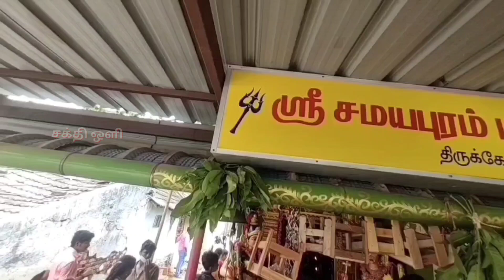அம்மனுக்கு ஆரத்தி எடுத்தல் | சேலம் சமயபுரம் மாரியம்மன் | Salem samayapura mariamman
வளைகாப்பு கோலத்தில் அழகாய் இருக்கும் சேலத்து சமயபுரத்து மாரியம்மன்..

சேலம் சமயபுரம் மாரியம்மனுக்கு இனிதே வளைகாப்பு நடைபெற்றது.

ஒவ்வொரு அமாவாசையும் மாலை 6.30 மணி அளவில் அம்மனுக்கு சிறப்பு பூஜை செய்யப்பட்டு குழந்தை வரம் வேண்டி வரும் பக்தர்களுக்கு கும்பப் படையல் பிரசாதம் வழங்கப்படும். அதனை வேண்டி வாங்கி உண்டால் குழந்தை வரம் நிச்சயம் கிடைக்கும். அனைத்து பக்தர்களும் தவறாமல் அமாவாசை பூஜையில் கலந்து கொண்டு அம்மனின் அருள் பெறுமாறு கேட்டுக் கொள்ளுகிறோம்.

             ஒவ்வொரு வெள்ளிக்கிழமை மற்றும் பெளர்ணமியன்று மாலை 6.30 மணி அளவில் சேலம் சமயபுரம் மாரியம்மனுக்கு சிறப்பு அபிஷேகம் மற்றும் அலங்காரம் செய்யப்பட்டு மஹா தீபாராதனை காட்டப்படும். அனைத்து பக்தர்களும் தவறாமல் வெள்ளிக்கிழமை மற்றும் பெளர்ணமி பூஜையில் கலந்து கொண்டு அம்மனின் அருள் பெறுமாறு கேட்டுக் கொள்ளுகிறோம்.

வெளியூர் பக்தர்கள் கோவிலுக்கு வர எளிய வழி :
சேலம் புதிய பேருந்து நிலையத்திலிருந்து ATC டிப்போ வழியாக வந்து, Hotel Silver palace வழியாக நேராக வந்து வண்டிப்பேட்டை என்ற பலகையின் இடது புற வழியாக வந்தால் எளிதில் சேலம் சமயபுரம் மாரியம்மன் கோவிலுக்கு வந்துவிடலாம்.

இந்த ஆன்மீக வீடியோவை மற்றவர்களுக்கும் பகிர்ந்து தெய்வ கடாட்சம் பெற உதவும்படி கேட்டுக்கொள்கிறோம்.

amman aarathi